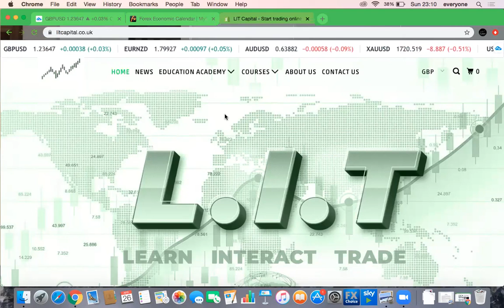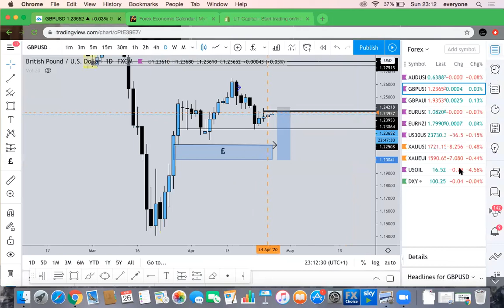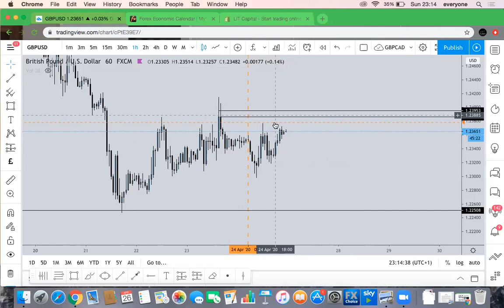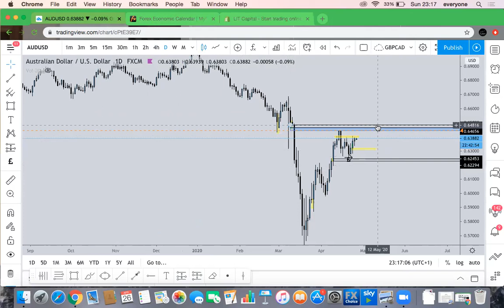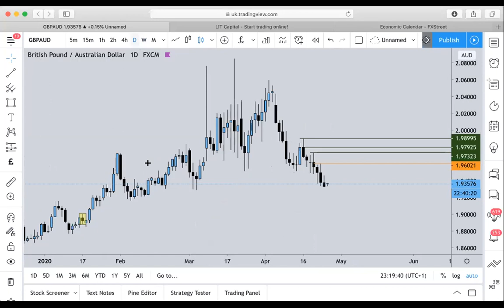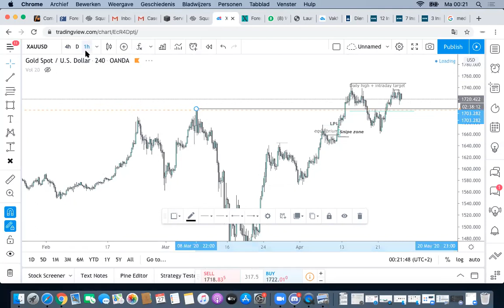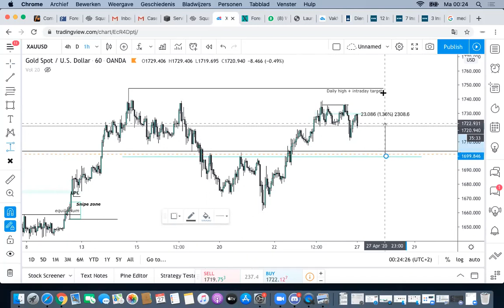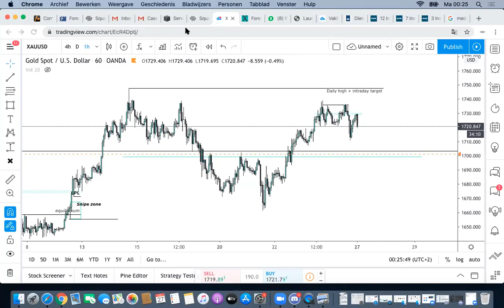Sunday setup forex market outlook - LIT CAPITAL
Back with another market sunday setup outlook.

We look at the fundamental factors occurring in the market this week along with what the commodity market looks like.

It is with great pleasure to announce the collaboration of Vargos Cap and Lit Cap working side by side to provide you with as many pips, charts and market outlooks as possible.

Dont forget to check out Litcapital.co.uk!!